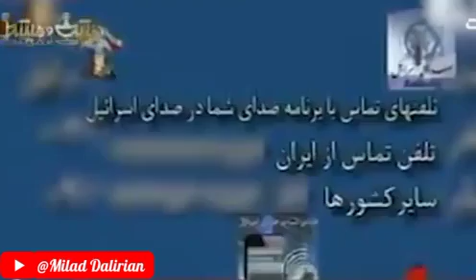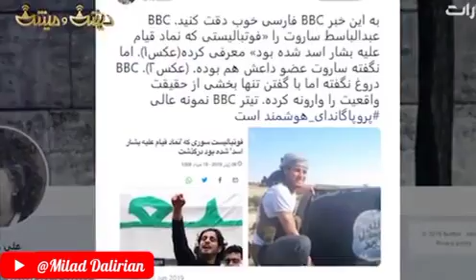﷽✍️«کاکتوس اگر اعتماد بنفس شماروداشت سالی سه بار هلو میداد 😂»دیش‌ومیش@MiladDalirian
لینک کانال تلگرام ایرانی سربلند